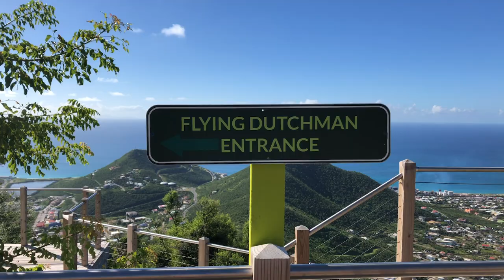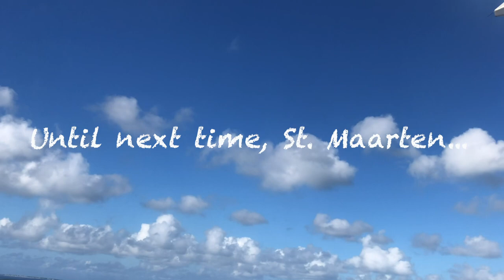PARADISE | St. Maarten Travel Vlog 2018 | Queer Women of Color Travel | She's a Gent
Hey beautiful people. I'm back!!!
Kicking off the New Year with a look back at our adventure to St. Maarten for the celebration of the grand re-opening of the Divi Little Bay Beach Resort.